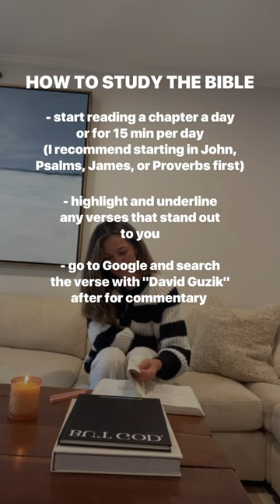how to study the Bible 🫶🏻